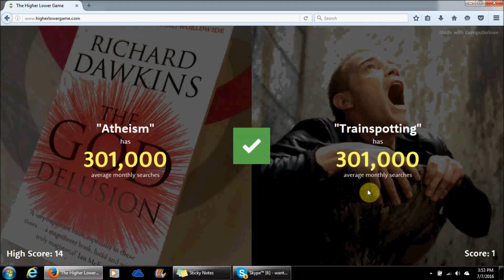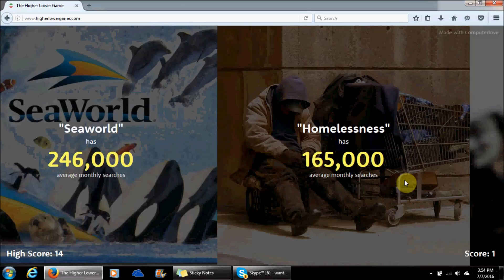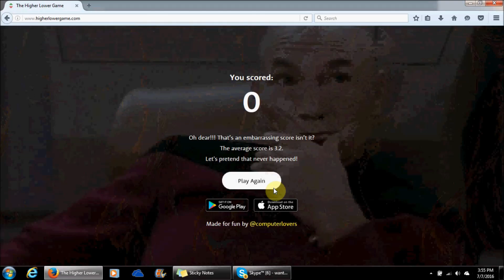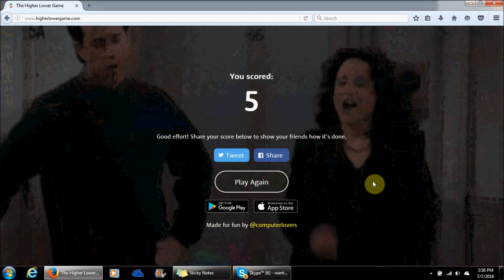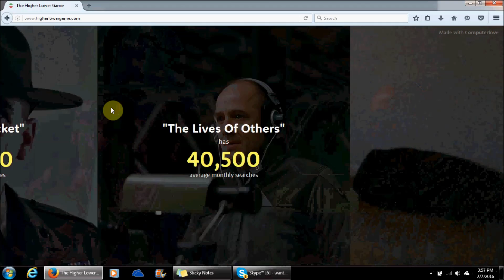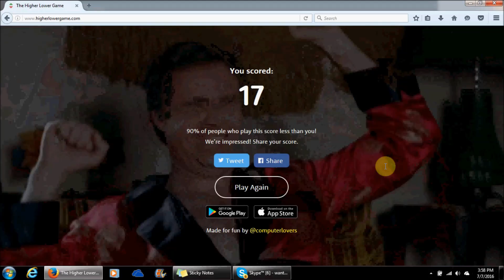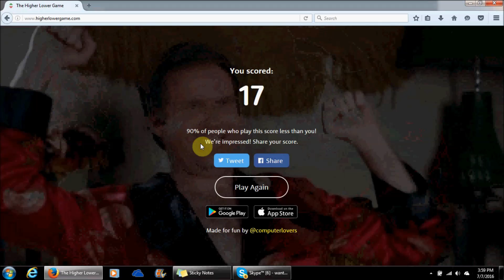I DON'T BELIEVE THIS! |Higher or Lower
Intro

Xbox: P U N E BEAR